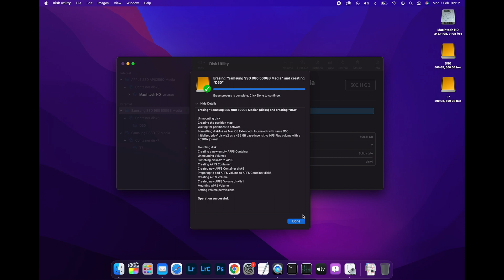WD D50 Game Dock - How to install or upgrade SSD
In this video I explain how to open the Western Digital WD D50 Game Dock and install a new SSD, or upgrade the existing SSD.